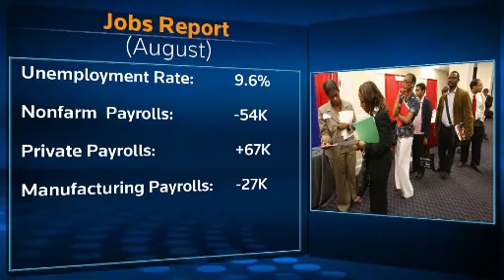small business tax credit key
Unfortunately also small business have to pay taxes. Here is a tax credit key for small businesses.